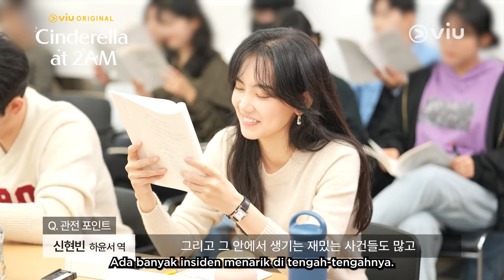Cinderella at 2AM | Script Reading | Moon Sang Min, Shin Hyun Bin, Yoon Park, Sojin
Siapa yang udah gak sabar pengen nonton drama satu ini?? 🙋‍♀️ Sambil nunggu tanggal 24 Agustus, kita intip dulu yuk pembacaan naskah dari Viu Original Cindrella At 2AM di video berikut! 🤩